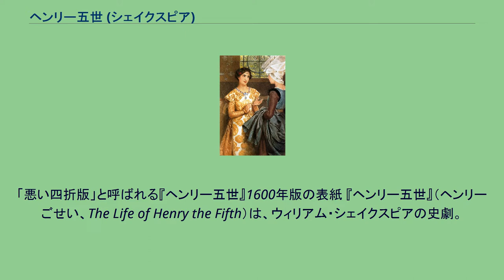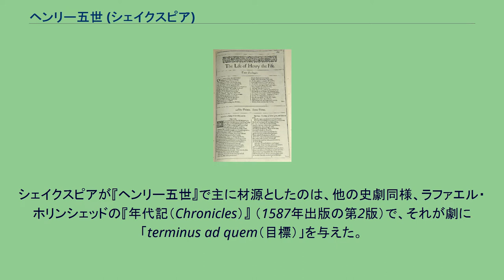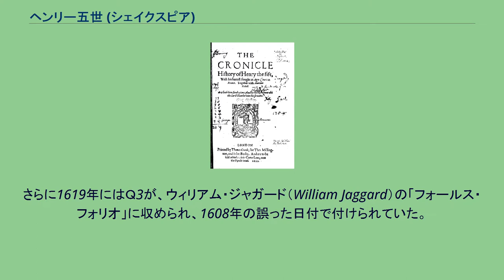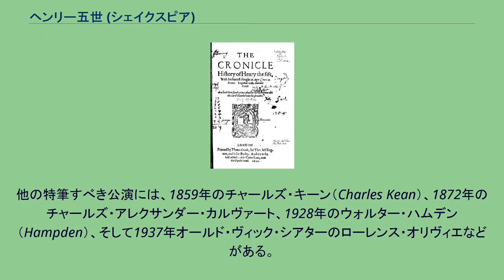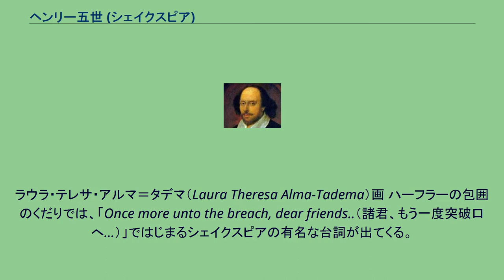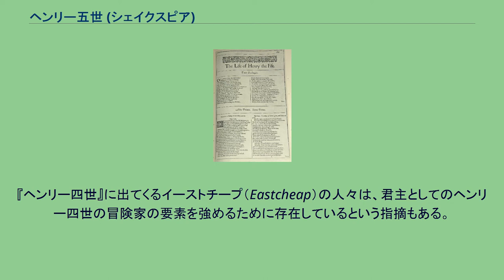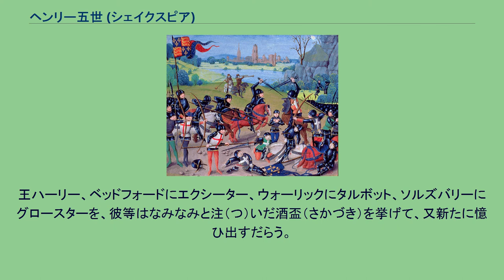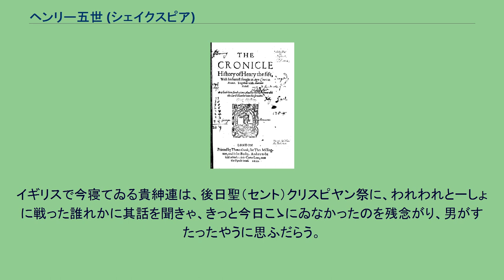ヘンリー五世 (シェイクスピア)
「悪い四折版」と呼ばれる『ヘンリー五世』1600年版の表紙 『ヘンリー五世』（ヘンリーごせい、The Life of Henry the Fifth）は、ウィリアム・シェイクスピアの史劇。
1599年作と考えられている。
イングランド王ヘンリー五世の生涯を描いたもので、とくに百年戦争のアジャンクールの戦い前後に焦点を当てている。
『リチャード二世』（1595年）、『ヘンリー四世 第1部』（1596年 - 1597年）、『ヘンリー四世 第2部』（1598年）に続くヘンリアド四部作の最終作である。
当時の観客にとって主人公ヘンリー五世は、先に『ヘンリー四世』で、手に負えない自制心に欠ける少年・ハル王子として登場していて、馴染みあるキャラクターだった。
その若き王子も『ヘンリー五世』では分別ある王に成長し、フランスの征服に乗り出す。
シェイクスピアが『ヘンリー五世』で主に材源としたのは、他の史劇同様、ラファエル・ホリンシェッドの『年代記（Chronicles）』 （1587年出版の第2版）で、それが劇に「terminus ad quem（目標）」を与えた。
エドワード・ホール（Edward Hall）の『ランカスター、ヨーク両名家の統一（The Union of the Two Illustrious Families of Lancaster and York）』（1542年）も参考にしたようで、研究者たちは他にも、サミュエル・ダニエル（Samuel Daniel）の薔薇戦争を題材とした詩にシェイクスピアは通じていたのではと示唆している。
『ファースト・フォリオ』（1623年）から『ヘンリー五世』の最初のページの複写 第5幕冒頭のコロス（説明役）の口上に、ティローン伯の乱鎮圧に失敗した第2代エセックス伯ロバート・デヴァルーへの言及があることから、『ヘンリー五世』が書かれたのは1599年の初め頃と考えられている。
1600年8月14日、書籍商Thomas Pavierによって『The Chronicle History of Henry the fifth』として書籍出版業組合の記録に登録された。
最初の四折版（Q1）はその年の暮れ前に、PavierというよりThomas MillingtonおよびJohn Busbyによって出版された（印刷はThomas Creede）。
Q1は短縮版で「悪い四折版（Bad quarto）」と呼ばれている。
海賊版か書き留めたテキストであることは間違いない。
第二の四折版（Q2）は1602年にPavierにより出版された。
さらに1619年にはＱ3が、ウィリアム・ジャガード（William Jaggard）の「フォールス・フォリオ」に収められ、1608年の誤った日付で付けられていた。
もっとも優れたテキストは1623年の「ファースト・フォリオ」のものである。
1599年春に新しく建てられたグローブ座で初演されたと伝えられる（確認は不可能）。
グローブ座は「プロローグ」で「O字形の木造小屋（wooden O）」と言及されている。
1600年の最初に印刷されたテキストでは、この劇は何度か上演されたと書かれてあるが、確実にわかっている最初の上演は1605年1月7日、宮廷においてだった。
サミュエル・ピープスが1664年に見た『ヘンリー五世』は、シェイクスピアでなく、初代オーラリー伯ロジャー・ボイルのものだった。
シェイクスピアの『ヘンリー五世』は劇作家アーロン・ヒル（Aaron Hill）の改訂で1723年舞台に戻った。
シェイクスピアの時代に『ヘンリー五世』が人気があったという証拠はない。
しかし、現在ではたびたび上演され、その台詞の多くは大衆文化で使われている。
とくに人気なのが、第4幕第3場における、ヘンリー五世の「聖クリスピンの祭日（Saint Crispin's Day）」の演説である（後述）。
ブロードウェイ史上最も長い上演は1900年のリチャード・マンスフィールド（Richard Mansfield）主演の54回である。
他の特筆すべき公演には、1859年のチャールズ・キーン（Charles Kean）、1872年のチャールズ・アレクサンダー・カルヴァート、1928年のウォルター・ハムデン（Hampden）、そして1937年オールド・ヴィック・シアターのローレンス・オリヴィエな...